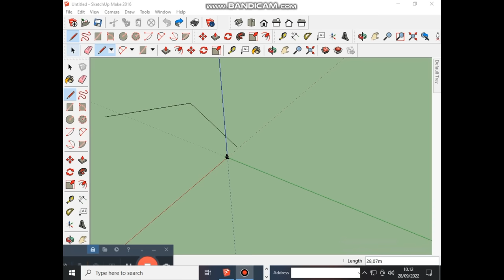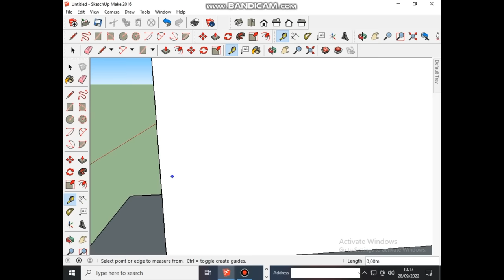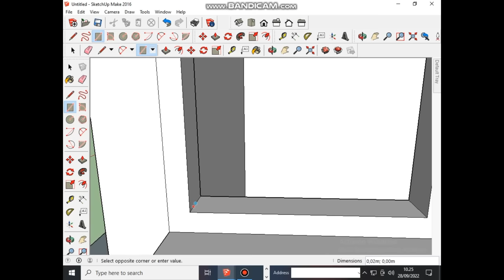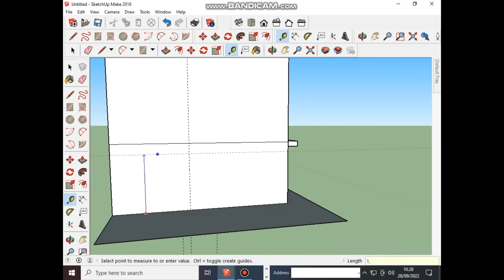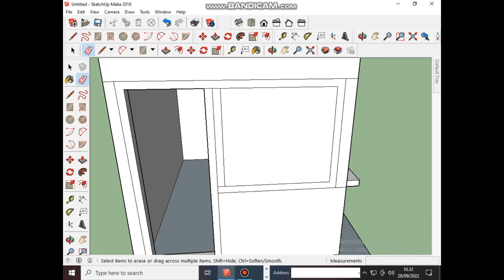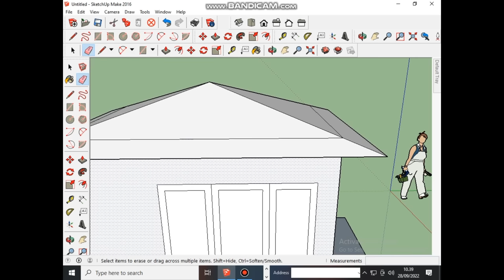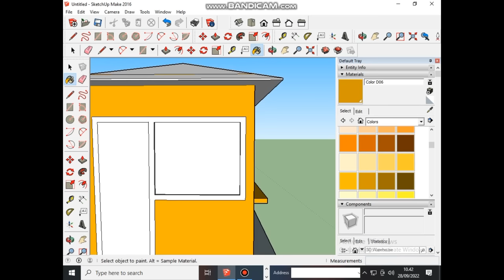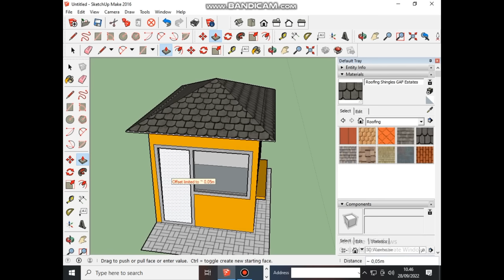belajar menggambar di SketchUp belajar lambat tapi hasilnya mantap.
belajar menggambar di SketchUp
belajar lambat tapi hasilnya mantap.
terima kasih telah berkunjung, aku sekedar berbagi cerita pengalaman belajar

 pengerjaan menggambar untuk di Sketchup.
aplikasi penggambaran yang sangat mudah dimengerti dan gampang untuk dicerna untuk para pemula.

terima kasih banyak semua assalamualaikum warahmatullah wabarakatuh

info pemasaran
jalan cekikah, desa celika, kota Kayuagung, Palembang.
provinsi Sumatera Selatan.

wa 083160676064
FB AMA BINTANG Kayuagung